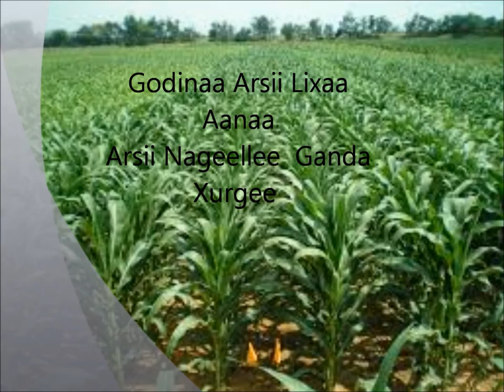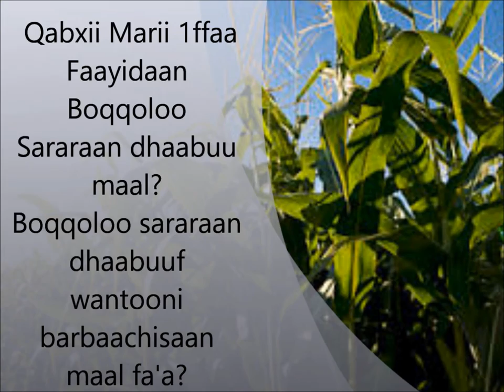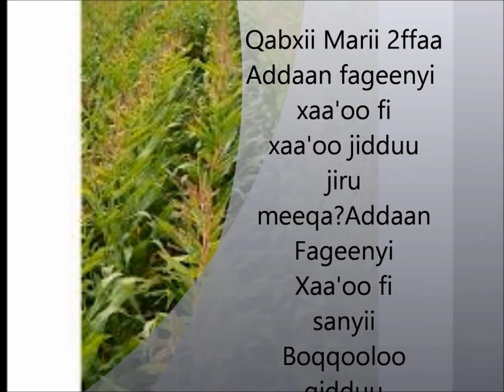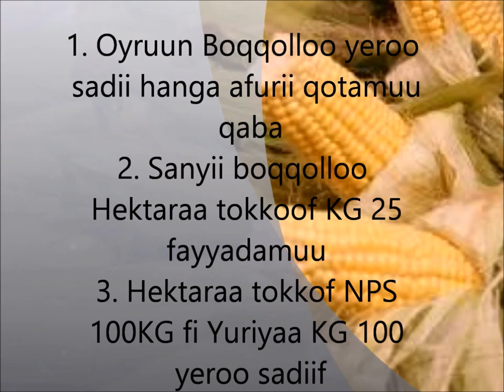Arsi Negele Maize Row Planting screening